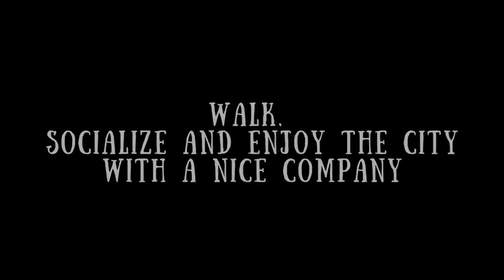Saint-Petersburg Photo Walk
PHOTO WALK

How to turn a trip to St. Petersburg into to a fascinating adventure?
1. Choose the route for your photo walk
2. Choose the image and clothes
3. Walk, socialize and enjoy the city with a nice company
4. In 3 days get the ready pictures in any convenient way!
With us you can:
• Use our stylist, make-up designer or hairdresser services
• Rent clothes and accessories
• Invite pets and wild animals to the photo stream
• Order custom decoration and accessories made of natural flowers
Any dream can come true at least for one day!

Photo stream based on:
-  a movie or a book
- fantasy/ cosplay
- romantic lovestory
- retro
- in the studio setting
Atmosphere of adventure. Focus on the best in each picture. For memories. With love.